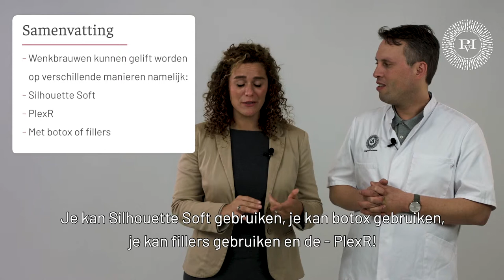Hangende wenkbrauwen eenvoudig te behandelen | Praktijk voor Injectables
Hangende wenkbrauwen zijn beter te behandelen dan je denkt! Dokter Meulenaar vertelt over de tevredenheid, die er meestal al na één behandeling is.

Meer weten?